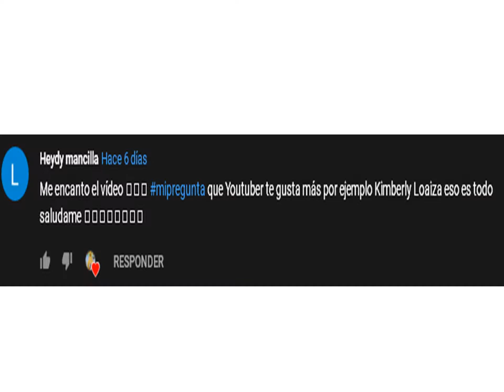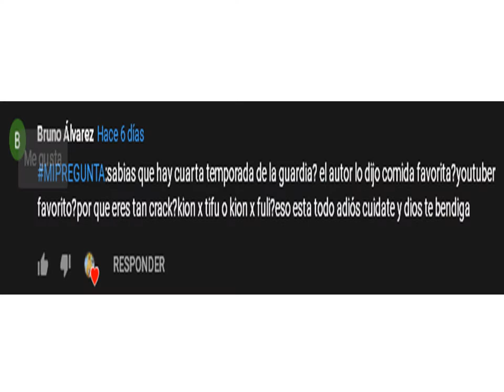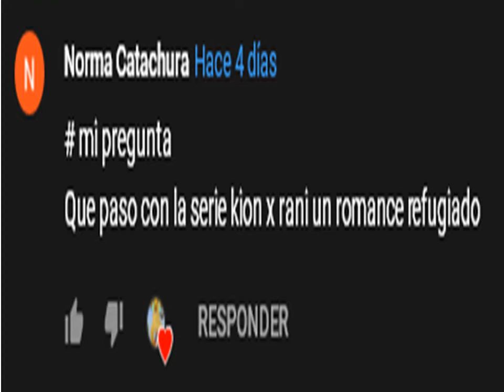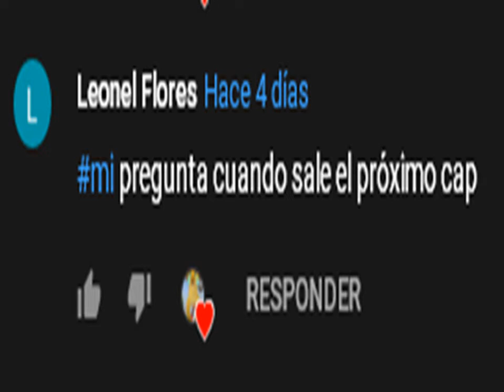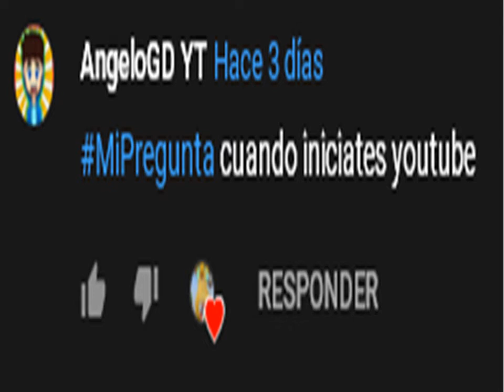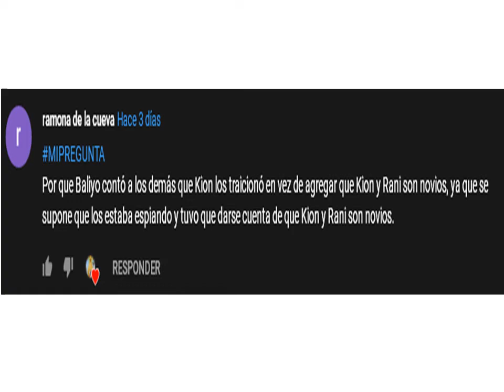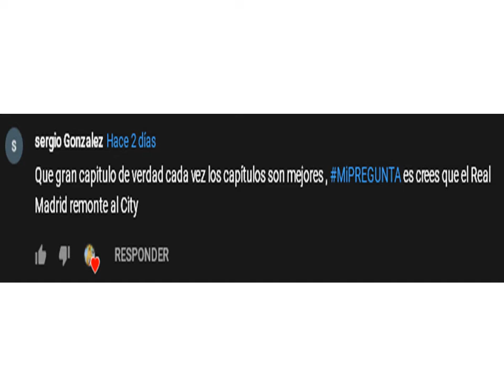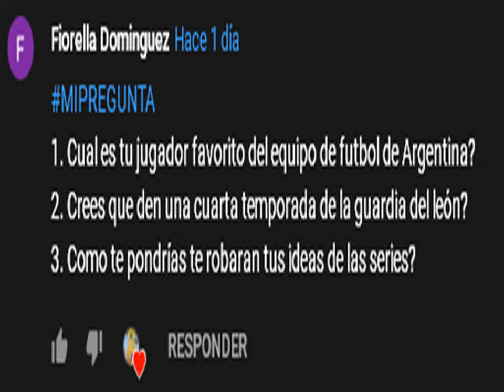Preguntas y Respuestas #21